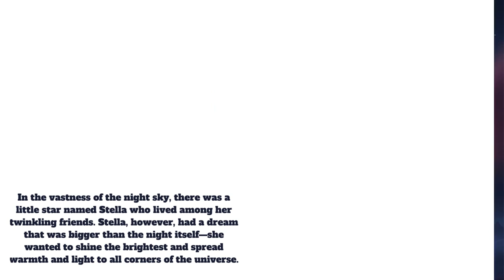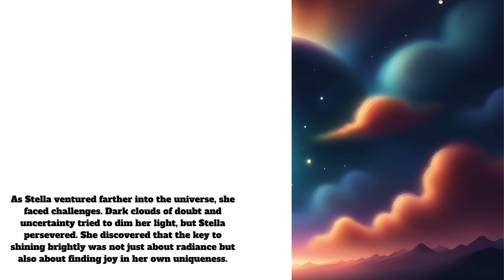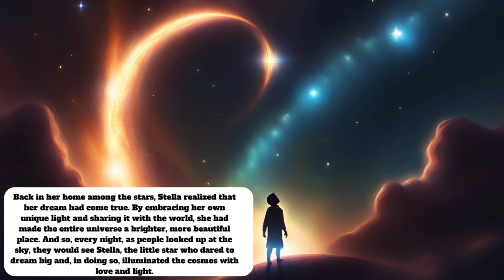"The Little🌟 Star's💫 Big Dream"English💚 story@HouchStories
"In the enchanting tale, 'The Little Star's Big Dream,' readers are transported into the cosmic expanse of the night sky, where a charming character named Stella resides. The narrative unfolds against the backdrop of the vast universe, and Stella, a small yet ambitious star, emerges as the central figure.

Stella, despite her diminutive size, harbors an extraordinary dream that sets her apart from her celestial companions. Her aspiration goes beyond the routine shimmer of the night; she longs to illuminate the cosmos with a brilliance that touches every corner of the universe. This dream, ambitious and heartfelt, propels Stella into a captivating journey through the cosmos.

As readers follow Stella's cosmic adventure, they traverse planetary realms, soar through asteroid belts, and witness the spectacular dance of galaxies. Along this celestial odyssey, Stella encounters challenges that attempt to dim her radiant glow. Yet, fueled by determination and guided by the wisdom of newfound celestial friends, she presses forward.

The story beautifully unfolds the universal theme of self-discovery and embracing one's uniqueness. Stella's realization that true brilliance is not just about radiance but also about finding joy in individuality becomes a poignant thread woven into the cosmic narrative.

The climax of the story arrives when Stella, moved by compassion, discovers a distant, desolate planet plagued by darkness and despair. Here, she seizes the opportunity to fulfill her dream, unleashing a luminous spectacle that transforms the planet and uplifts its inhabitants. Stella becomes a symbol of hope, illustrating the profound impact of even the smallest light in dispelling the shadows of adversity.

Ultimately, 'The Little Star's Big Dream' is a heartwarming and inspiring tale that encourages readers to dream big, embrace their uniqueness, and recognize the transformative power of their own light. The story unfolds against the celestial canvas of the night sky, offering a magical journey that resonates with themes of hope, resilience, and the boundless possibilities of the imagination."
Night sky#
Little star#
Stella#
Twinkling friends#
Dream#
Shine the brightest#
Spread warmth and light#
Universe#

 / smillcreator

 / smillcreator